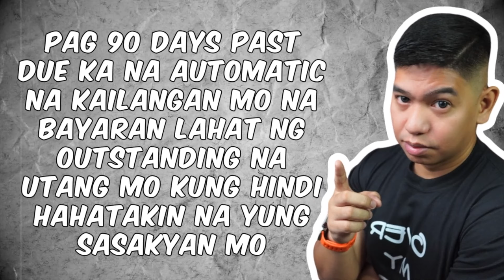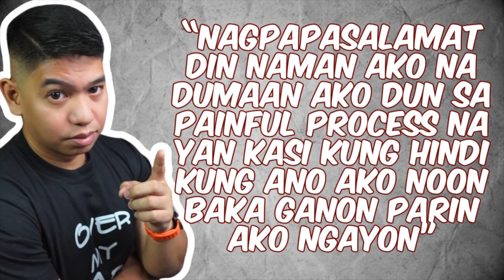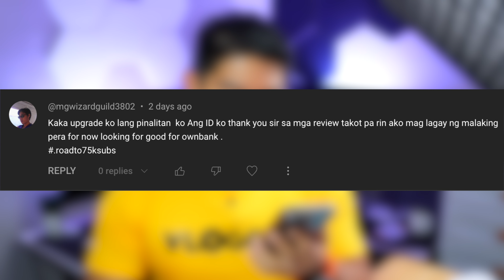Paano ko Nalagpasan Ang Stress ng mga Collection Agents? Learn from My Bad Financial Decisions